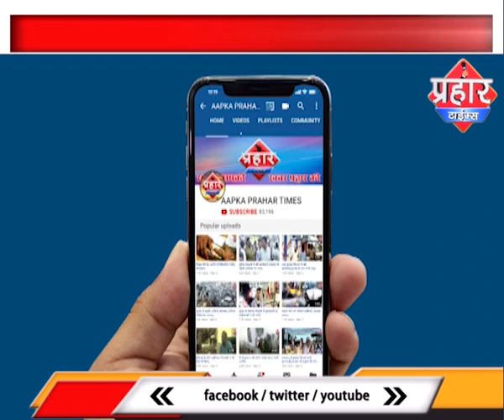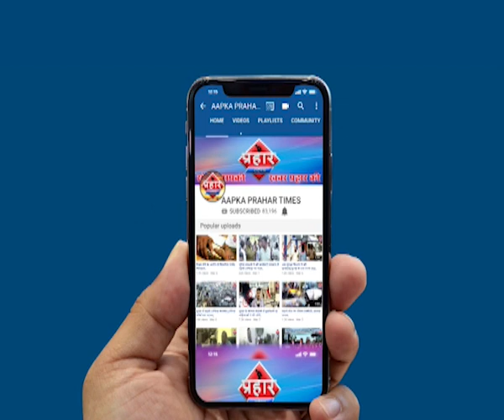लोकल ट्रेन बंद होने से यात्री परेशान स्टेशनों पर रही भीड़ |Islamuddin Khan||Aapka Prahar Times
लोकल ट्रेन बंद होने से यात्री परेशान स्टेशनों पर रही भीड़ |Islamuddin Khan

ठाकुर्ली में फुटओवर ब्रिज का काम चालू

जिसकी वजह से रेल सेवा हुई बाधित

इसकी जानकारी रेलवे ने पहले ही दी थी